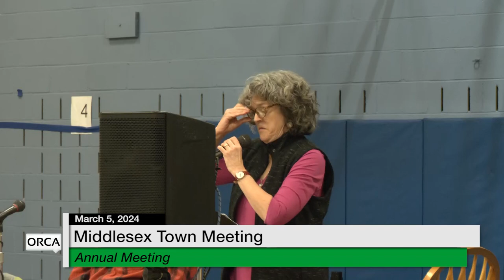Middlesex Selectboard - Town Meeting March 5, 2024 [MSB]